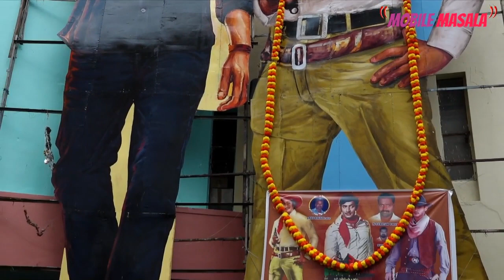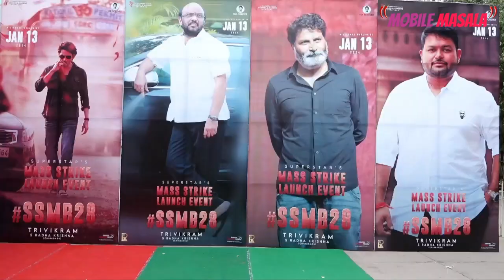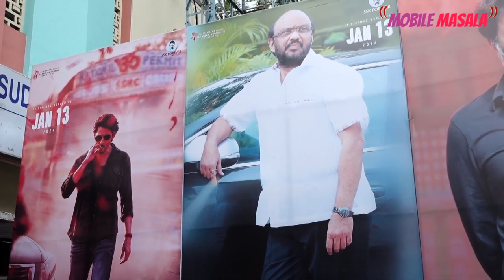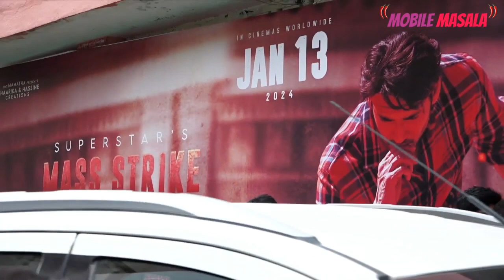SSMB28 టైటిల్ లాంచ్ ఈవెంట్